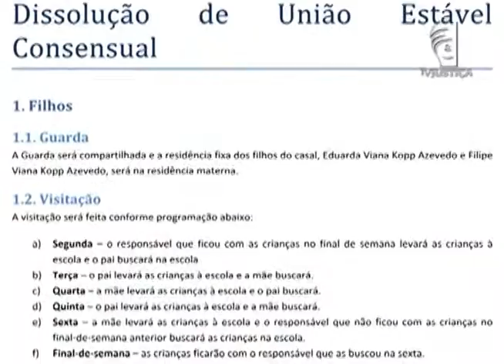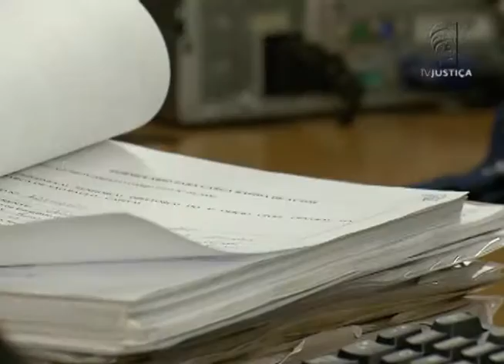Jornal da Justiça - Guarda Compartilhada (Direito de Família)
No fim do ano passado foi sancionada a lei que muda as regras para a guarda dos filhos em caso de separação. A partir de agora, o juiz deverá conceder a guarda compartilhada. O problema é que isso gerou uma verdadeira corrida a escritórios de advocacia, e muitas dúvidas aos ex-casais.

Você vai ver, na última reportagem da série “Direito de Família”, como funcionam as novas regras.

A série foi produzida pela equipe do Superior Tribunal de Justiça (STJ).